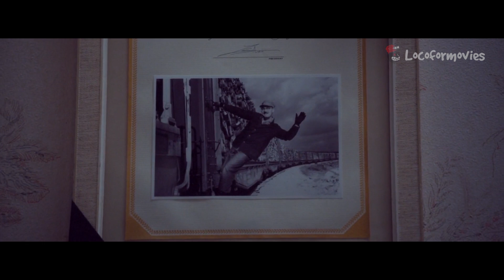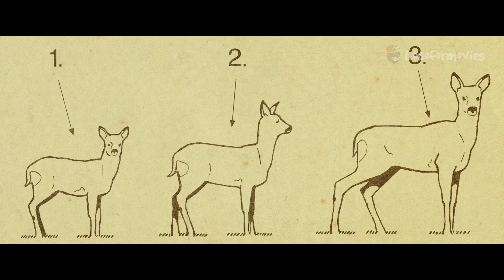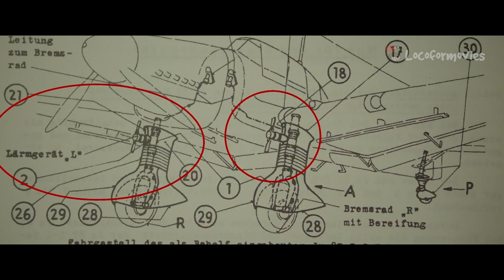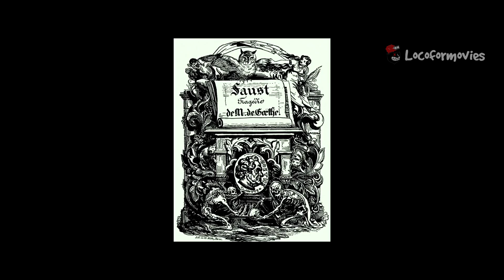🎦LA CASA DE JACK(2018) | RESUMEN EXPLICADO🎦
Un hombre cuenta todos sus crímenes a un guía que lo lleva a través del infierno, pero los  justifica como obras de arte sin sentir  ningún remordimiento.